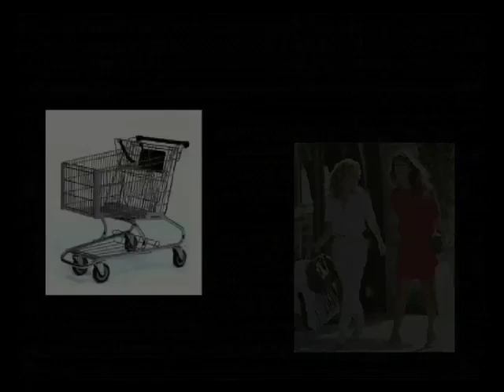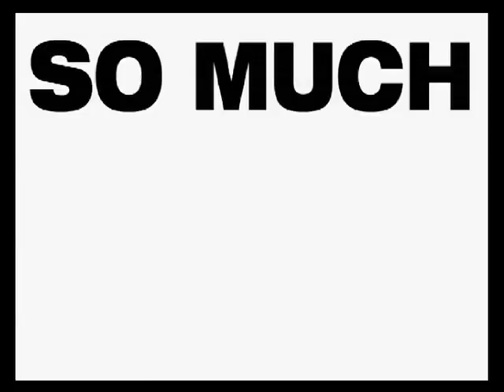Consumption- music video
Cracking video showing brand culture by Toby Slater for Undercurrents news video